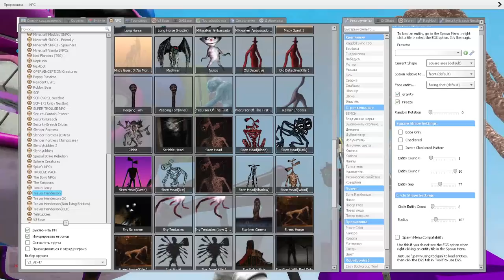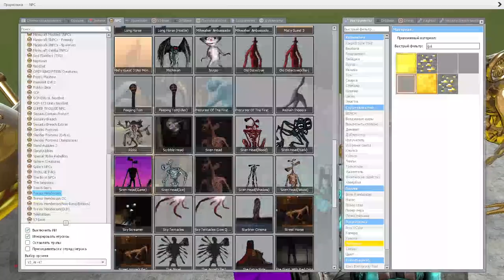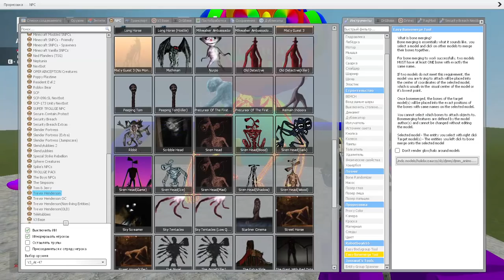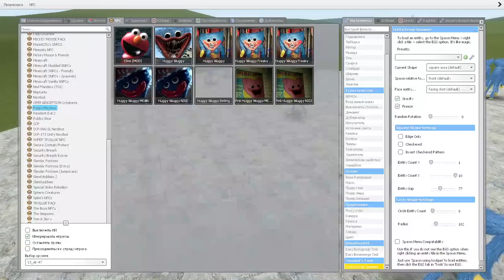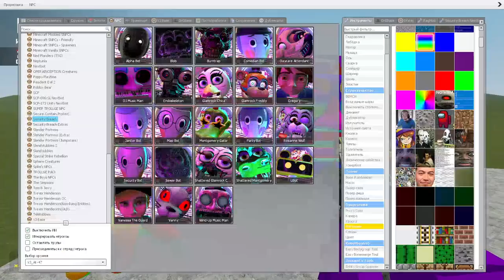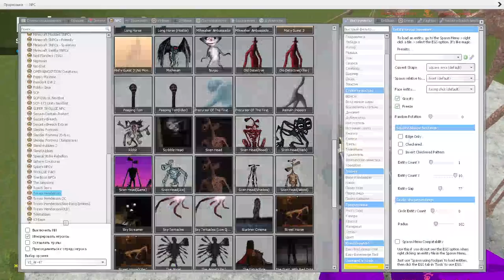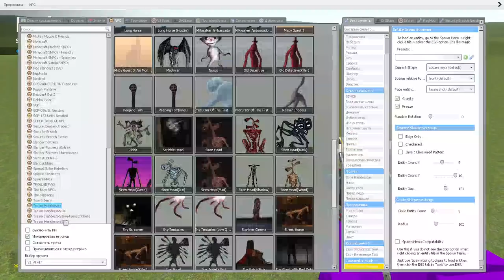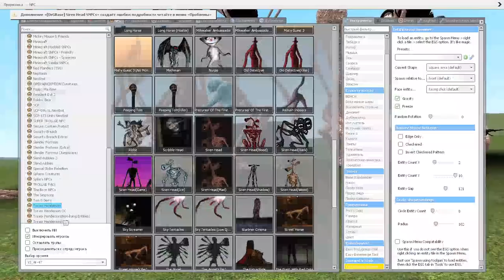🔥💜COMBINED GOLD SIREN HEAD AND DJ MUSIC MAN/gmod ragdoll fight/fnaf sb/trevor henderson/gmod sandbox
In this video there will be massive battles of various characters of the GMOD game
💜MUFIK💜